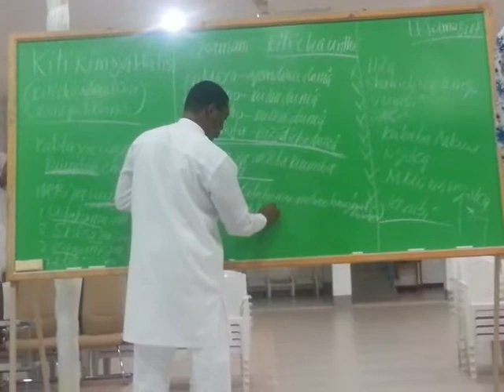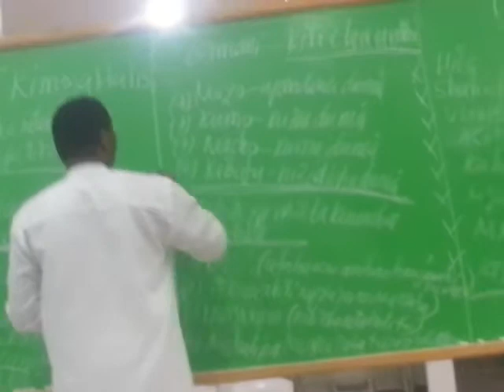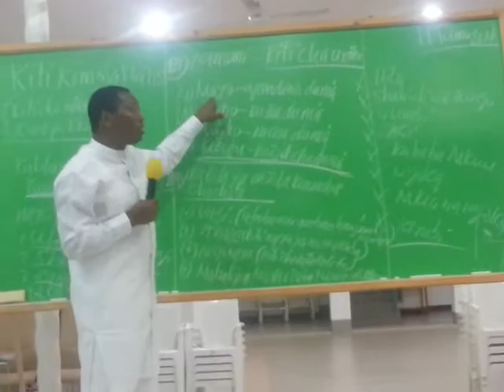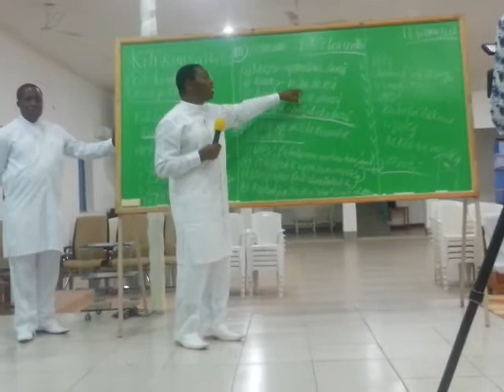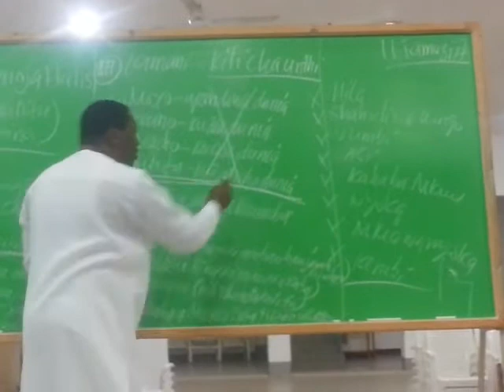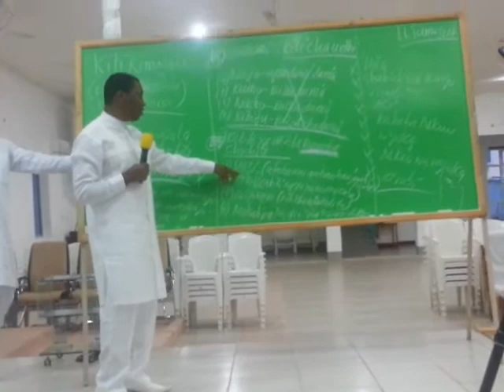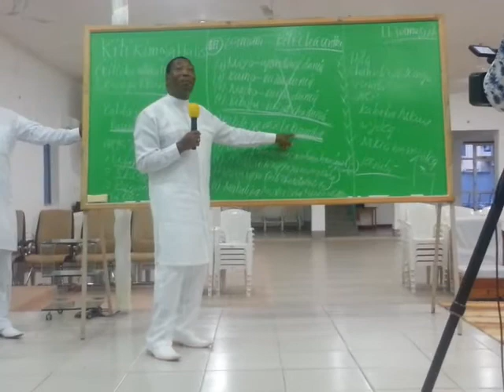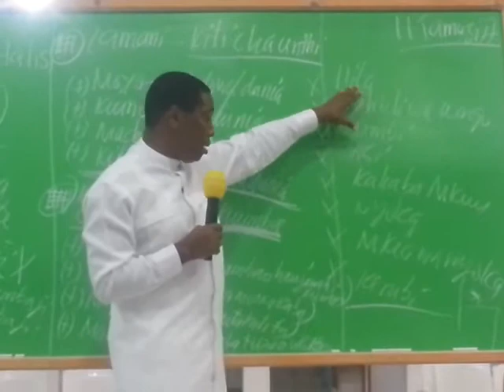Nafsi ya uumbaji imefutwa